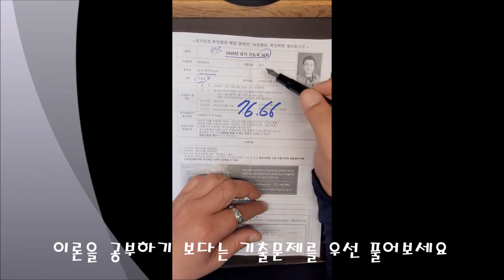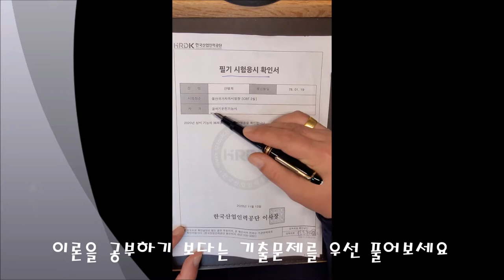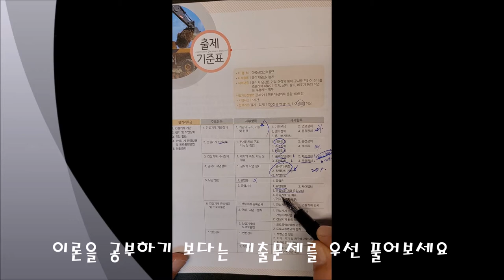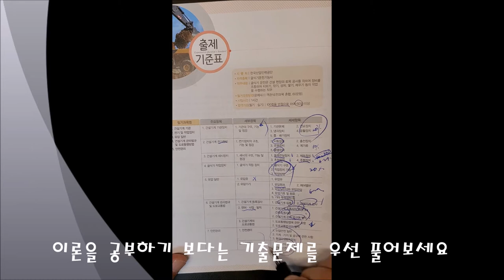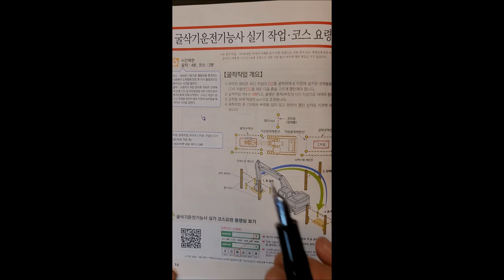(2020.11.13. 상시36회 합격)_#01_들어가며(#02)_안샘과 함께하는 굴삭기운전기능사 필기!! 누구나 합격가능!!!